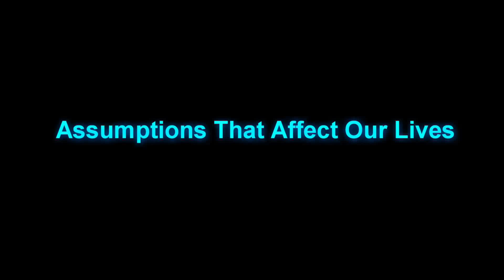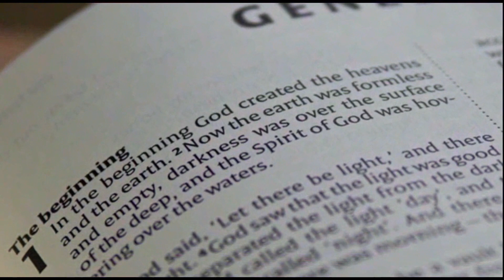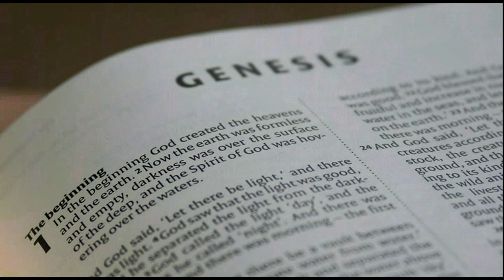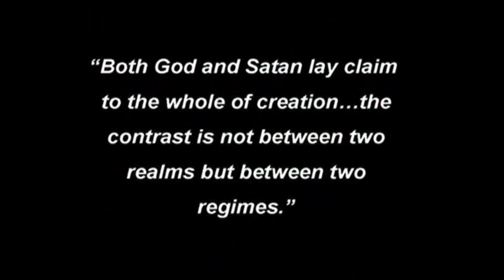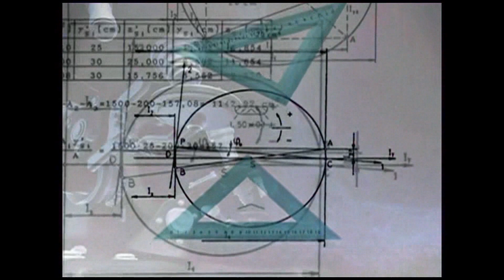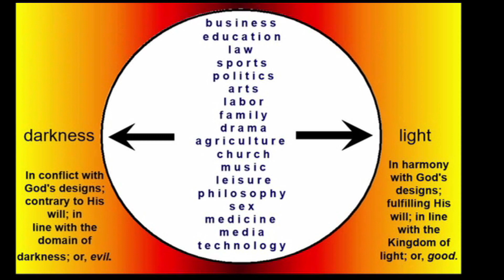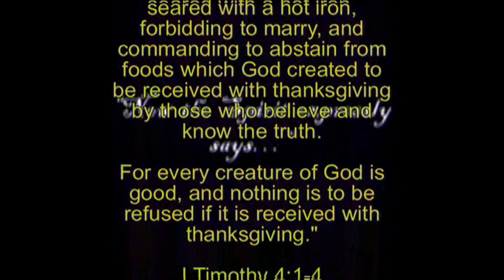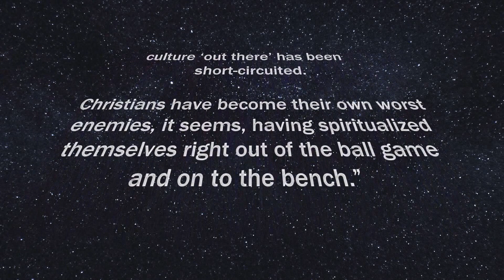Honey, We Shrunk The Kingdom!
This video address (edited) was prepared by Christian Overman for a conference hosted by a U.S.-based homeschooling group, Biblical Classical Community on July 7, 2023.

To purchase the Assumptions That Affect Our Lives e-book (and to read reviews and sample the text)

These CEUs are recognized by both ACTS and ACSI. for information.

To access Overman's FREE on-line course, Eliminating the Sacred/Secular Divide, This course is also recognized for CEU credit through ACSI, depending on certain factors.

Below is a selection from Chapter 6 of the Assumptions book:

Describing the kingdom of God is like the blind men describing an elephant. One man holds its tail, and says it’s like a rope. Another feels its side, and says it’s like a wall. Or a leg, like a tree. If you had never seen an elephant, you might be confused unless you realized the elephant is really like “all of the above,” at one point or another, depending on where you put your focus.

A common dictionary definition of the word "kingdom" reads: “A country ruled by a king or queen.” In the broadest sense of the word, God’s kingdom is that domain over which He is King. Taken in this context, then, the kingdom of God is as broad as creation is wide, for there is no realm which exists independently of God’s sovereign rule and authority, either in heaven or on earth.

There is no place we can go to remove ourselves from God’s dominion. As King David put it, “The Lord has established His throne in heaven, and His kingdom rules over all” (Psalm 103:19). This is the kingdom of God at large. It has no borders whatsoever. David knew he could not escape it even if he went to the farthest reaches of the planet.

Our Lord is Lord of heaven and Lord of earth, even though not everybody on earth knows or acknowledges Him as such. Jesus is the King of all kings, and the Lord of all lords--even if they deny His existence.

“The earth is the Lord’s and all it contains, the world, and those who dwell in it” (Psalm 24:1). By virtue of God’s creating and sustaining of the whole earth, all its contents are His. Though human beings may deny His very existence, or even curse Him daily, He still sustains their very breath. He not only owns the cattle on a thousand hills, but the hills themselves are His, along with everything that walks on them, flies over them, or digs under them, including humans, redeemed or not. By creation, all people are His handiwork. Though not all are His by the second birth, we are all His by the first.

Everything we put our hands to belongs to God. While enjoying a meal at a fine restaurant it is important to realize that not only the food comes from Him, but the plate one eats from, the table one sits at, as well as the wallpaper and the candles. The whole restaurant belongs to God.

Yet, even though it all belongs to God, ever since the first temptation of man, the earth and all it contains have been contested ground. There is an enemy who lays claim to that which is God’s. He is the great usurper of God’s authority, an infiltrating squatter on God’s land, and a contrary voice within the borders of God’s kingdom-at-large, having established a rebel domain of his own inside the true King’s territory.

This enemy, Satan, is trying his utmost to destroy all that is God’s and to claim it for his own. But in reality the devil has never created anything in his life. He has only twisted and perverted that which God has made. Was Satan's offer to give Jesus all the kingdoms of this world a legitimate offer? Consider the source.

The enemy has sown weeds in God's field, and at the end of the age, God's angels will "gather OUT OF HIS KINGDOM all things that offend, and those who practice lawlessness" (see Matthew 13: 36-43). Until Christ's Second Coming, there are weeds in God's kingdom, along with sons and daughters of God.

Regardless, the whole field is God's turf, His Kingdom-at-large, where Jesus is Lord of all, recognized or not.

Listen to this word by Alec Rowlands, Pastor of Westgate Chapel, Edmonds, WA, in light of the above